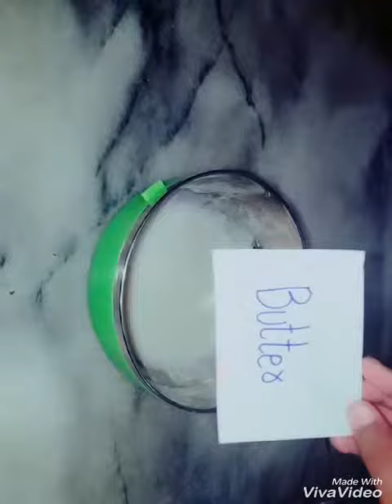How to make mug cake simple frosting🍧Easy recipe